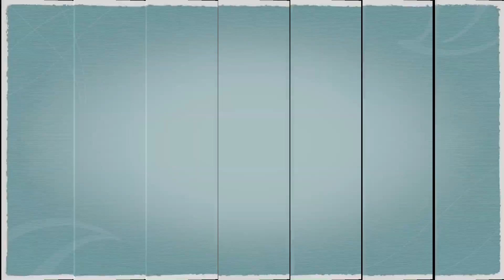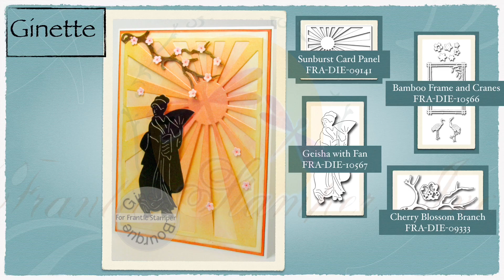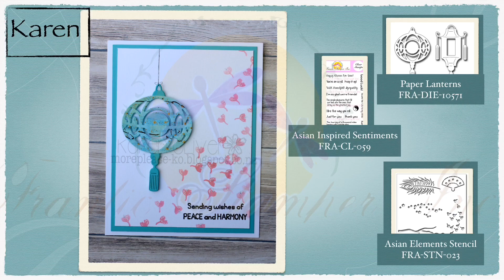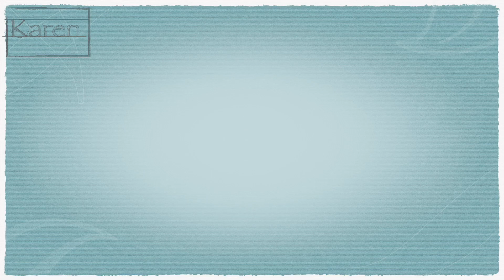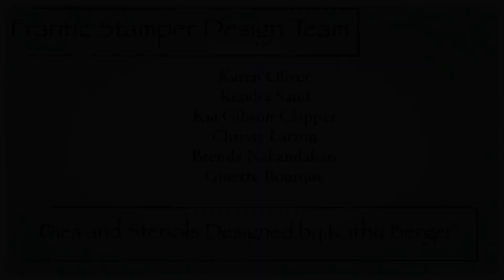Frantic Stamper Precision Dies - Asian Fusion - December 2018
Join us as we unveil our December 2018 Frantic Stamper Precision Die release, featuring Asian inspired designs.